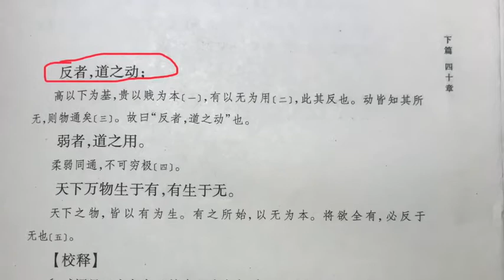Opposite sides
Everything has an opposite side, and that's what makes it "it".